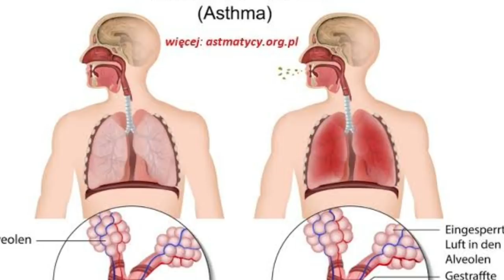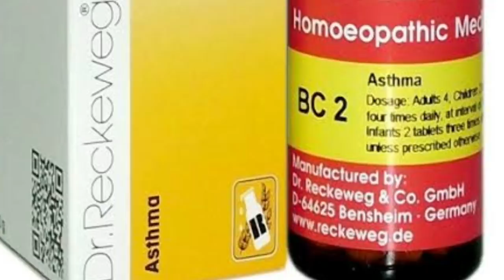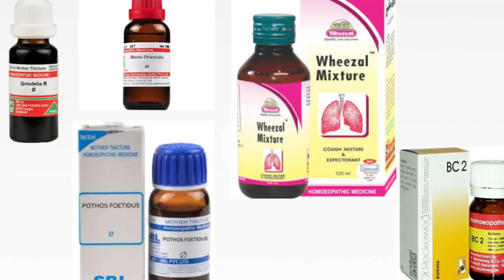Asthma patients को ठंड मे क्या precautions रखने चाहिए और कौन सी होम्योपैथिक मेडिसिन खानी चाहिए ?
Namaskar Dosto is video me maine astma or asthma yaa दमा ke baare me aap ko jaankari dee hai or precautions and Homeopathic Medicine batayi hai .
asthma
astma
winter season asthma precautions
precaution for asthma in winter season
precaution in winter for asthmatic patient
homeopathic medicine for asthma
preventive homeopathic medicine for asthma

BOOKS
1 Solved Multiple Choice Questions UPSC & M.D. Entrance Examination: 1

2 Rapid Prescribing Using Peculiar Symptoms: 1

3Boericke's New Manual of Homeopathic Materia Medica with Repertory:Third Revised & Augmented Edition Based on Ninth Edition

4Boenninghausen's Therapeutics Pocket Book: 1

5Homeopathy for Today’s World: Discovering Your Animal, Mineral, or Plant Nature

6Textbook of Homoeopathic Therapeutics: With Clinical Approach

7Organon of Medicine: 1

8Allens' Keynotes - Rearranged and Classified with Leading Remedies of the Materia Medica and Bowel Nosodes

9COMBINATIONS OF HOMEO DILUTIONS (HINDI)

10 Life Saving Drugs in Homoeopathy

11 Allens' Keynotes - Rearranged and Classified with Leading Remedies of the Materia Medica and Bowel Nosodes

12 Repertory of the Homeopathic Materia Medica

13 Boericke's New Manual of Homeopathic Materia Medica with Repertory:Third Revised & Augmented Edition Based on Ninth Edition